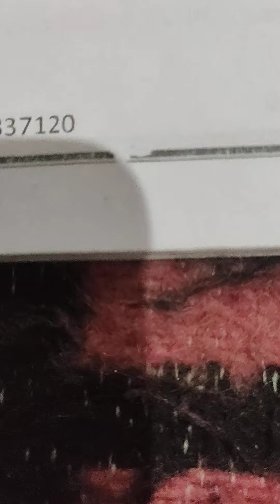Class 9th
Tissues